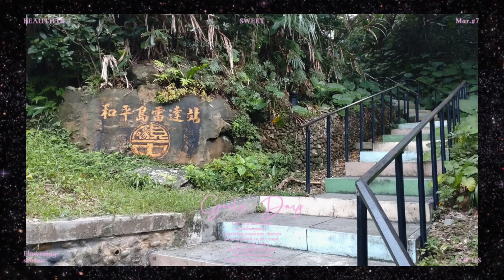基隆和平島網美網紅打卡聖地-千萬年鬼斧神工的海蝕地形，日出、夕陽和浪濤美拍景點 EP2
基隆和平島的海蝕地形已經有千萬年的歷史，不比野柳遜色。和平島的北面和東面，冬季是東北季風的迎風面。每年秋季和冬季，風力常高達８到９級以上，秋颱和東北季風的長浪和大浪拍打沿岸岩石，刻劃出絕美的地貌。區域內有海蝕平臺、海蝕崖、海蝕溝、蕈 狀岩、茸岩、薑石、蜂窩岩、豆腐岩、萬人堆、千疊敷等海蝕地質地形景觀十分 發達，保存亦完整，可媲美野柳。過去廢棄的海軍雷達站，已經整理成一個很棒的觀景平台，270度環狀視角，由東至西可以遠眺水湳洞陰陽至大武崙、外木山協和火力發電廠。

已註冊Gmail者，請先登入Gmail就可以使用喔～
Google搜尋【希臘美神AphroditeSkincare】~
【希臘美神AphroditeSkincare】陪您度過愉快的一天～

Thanks a lot and Hope you have a good day.